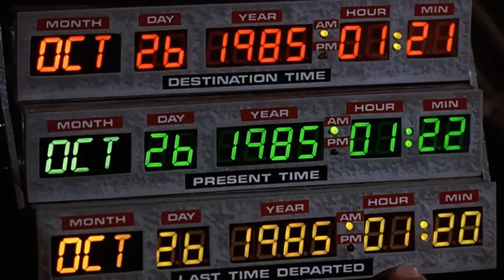Huey Lewis & The News - Back in Time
Tytuł: "Back in Time"
Wykonawca: Huey Lewis & The News
Z filmu: "Powrót do przyszłości" ("Back to the Future")